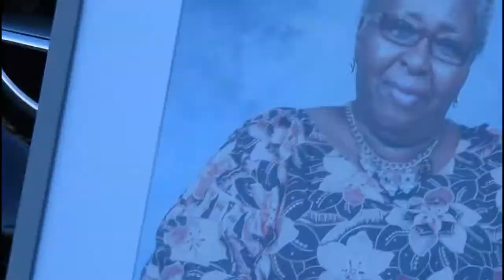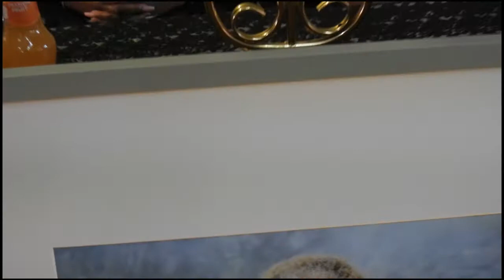MADAM VICTORIA SEDAFIA FUNERAL prproj